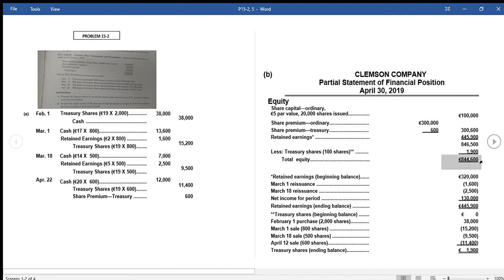Solution for PROBLEM 15.2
Solution manual for intermediate accounting third edition chapter 15